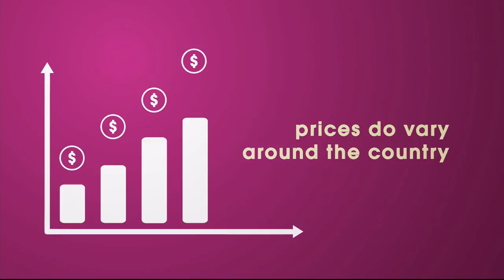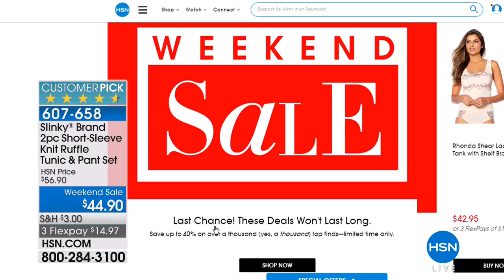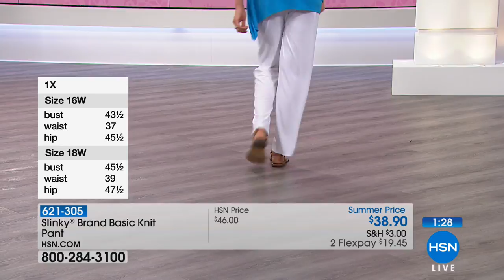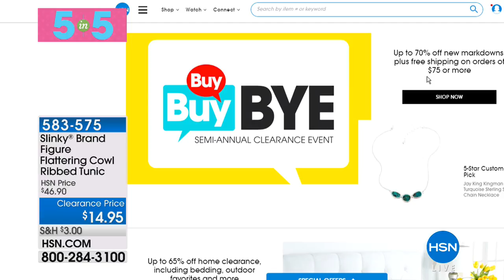HSN | Slinky Brand Fashions 06.10.2018 - 05 PM